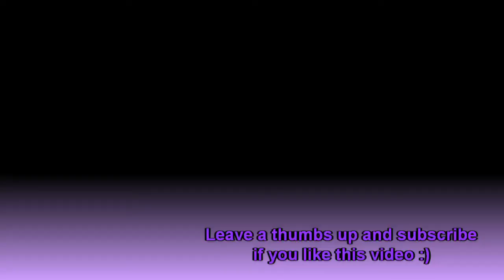Final Fantasy XIV patch 4.5 MSQ - part 2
Hello everyone! This is Princess Farron with the second half of the guide to the msq of Final Fantasy XIV A Requiem for Heroes patch 4.5 lading to the new dungeon of this update (all cutscenes included ).